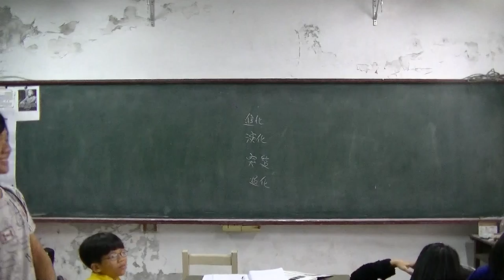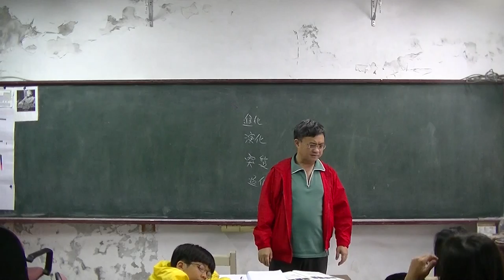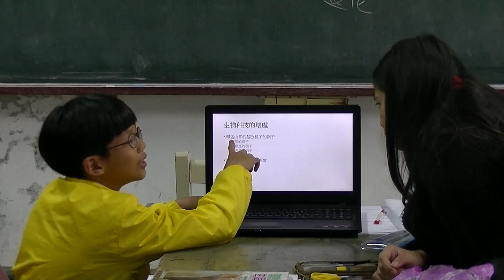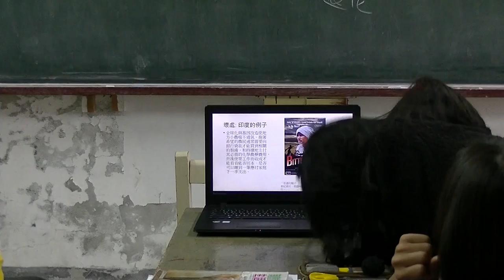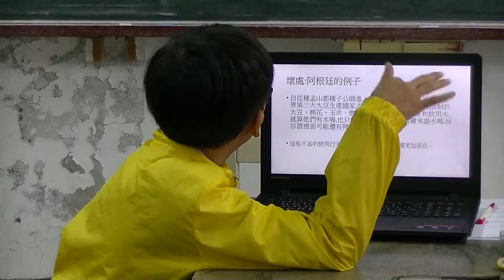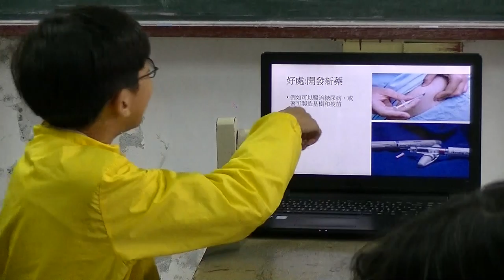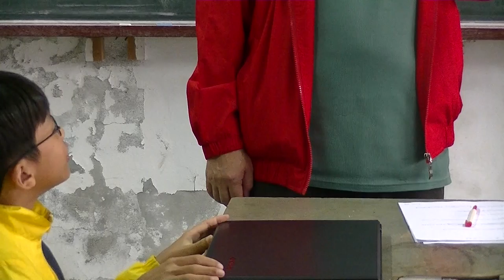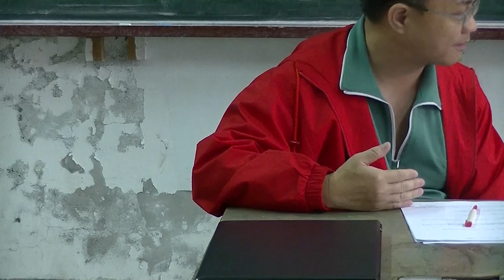國中生物 演化與演化 20160411